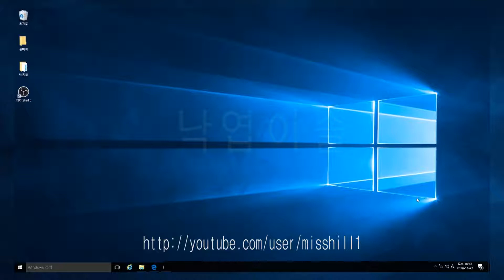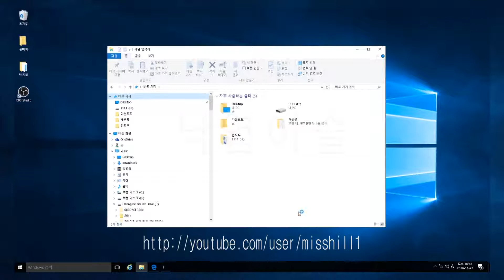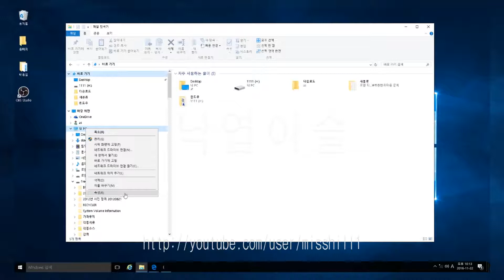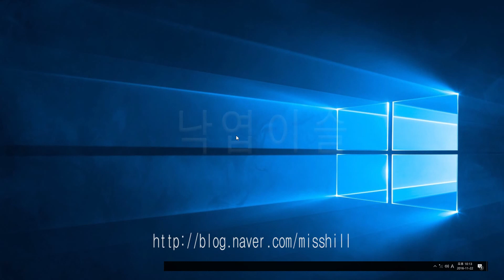컴퓨터 정보 보기, 윈도우 10 강좌, 낙엽이슬, 이창기 강좌, 동영상강좌, 무료강좌, misshill, 히이, 푸히히 ~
인터넷 방송 테스트 중에, 윈도우 10 내 컴퓨터 정보보기입니당 ~ 여러시간 동안 진행한 것이라 일부만 잘라서 올립니당 ~ 윈도우10 동영상 강좌, 윈도우 10 정보 보호,  컴퓨터 정보, 내 컴퓨터 사양, 동영상,  윈도우10 동영상강좌, windows 10, windows, misshill, 낙엽이슬, 이창기 강좌, 동영상강의, 동강, 강의,
- 윈도우10 무료동영상강의 - 윈도우10 무료동영상강의
가수 니은의 베싸메무쵸도 많이 사랑해 주세요 ~ 히이, 푸히히 ~